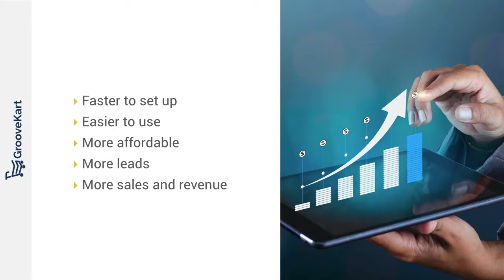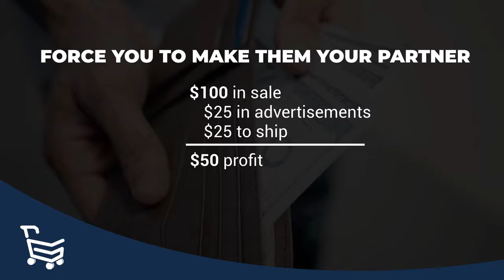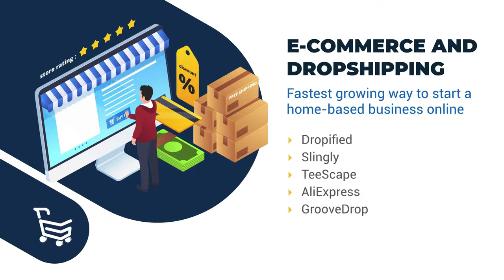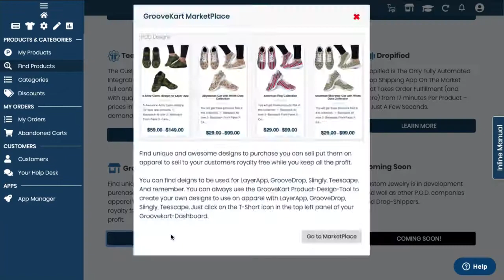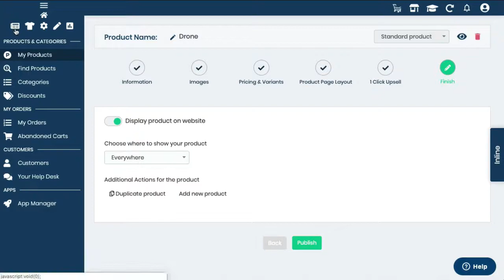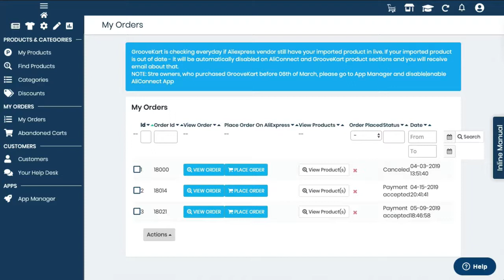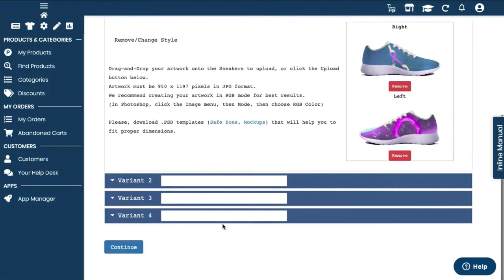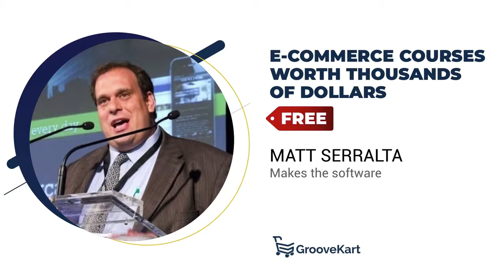GrooveKart Overview (Review And Demo By Mike Filsaime): Ecommerce Platform... Better Than Shopify?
Mike Filsaime, CEO and co-founder of Groove Digital, gives an overview of GrooveKart, the newest e-commerce platform that just might be better than Shopify.

NOTE: This video has been uploaded as part of an archive of historic videos featuring Mike Filsaime and John Cornetta on a YouTube playlist called "Messages From Our Founders" - which can be found

RESOURCES